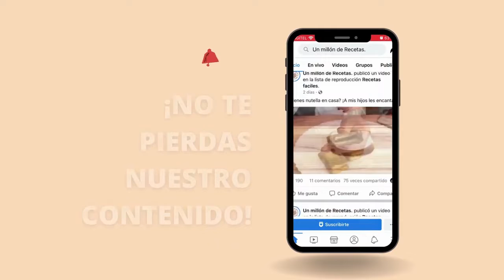PIZZA EN LICUADORA